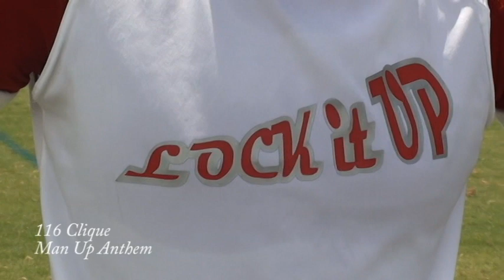Florida Flag Football-Lock it Up MVPs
This video highlights 2 members of Faith Life Worship Center in Fort Myers, Florida who aren't unashamed. They show that in everything you do you should always keep God first.They start of with the prayer from their pastor.